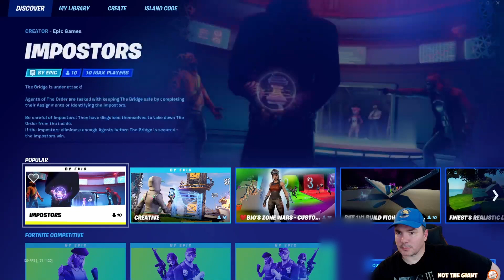Fortnite Sky Fire operation event from start to finish - Goodbye season 7, Hello Fortnite season 8!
Here's the fortnite sky fire operation event from the end of season 7, from beginning to end. Streamed live on Twitch. Also our first game of Fortnite season 8!

New videos on this channel every Thursday!